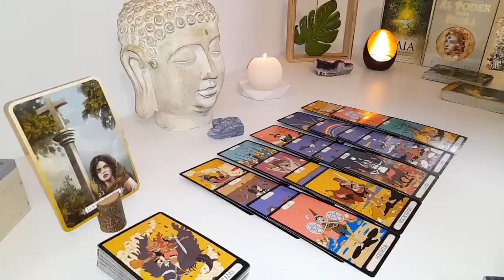ARIES THE IMPOSSIBLE IS ABOUT TO HAPPEN CAPRICORN😱 YOU'RE GOING TO BE RICH🤑😮 SEPTEMBER 2024 ❣️